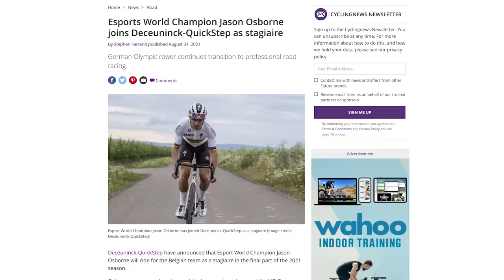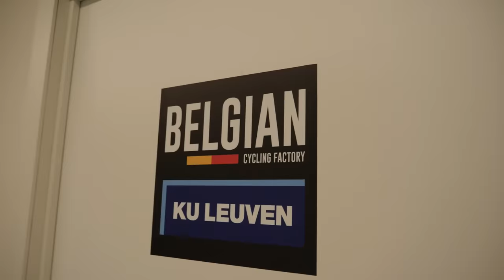Rower Vs Cyclist - Who's The Fittest?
The World Hour Record holder, a world champion rower and a GCN presenter all in one place can only mean one thing: it’s challenge time! In this clash of the titans, we’re pitting GCN auf Deutsch presenter Richie against Victor Campenaerts and Ward Lemmelijn to find out whether rowers or cyclists make for the strongest endurance athletes.

Who did you think would take the win? Did any of the results surprise you?

📹 What Is FTP & How Do You Work Yours Out?

ES_Allegiance - dvine
ES_Dawn Wall - Def Lev
ES_Above the Pink Clouds - Ooyy
ES_Deny - dreem
ES_Expanding - Elliptik
ES_Explode - Killrude
ES_Game Changer - Killrude
ES_I Will Bleed for You - Reynard Seidel
ES_If You're Looking for Trouble (Instrumental Version) - Basixx
ES_I'm Out Of My Mind (Instrumental Version) - Loving Caliber
ES_Slow Motion - Elliptik
ES_Won't Help You This Time (Instrumental Version) - Tape Machines